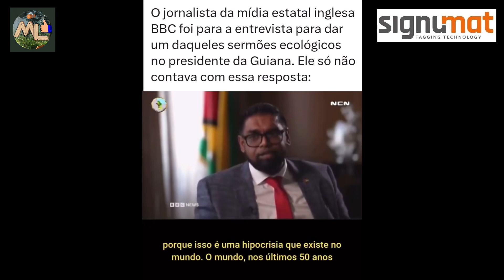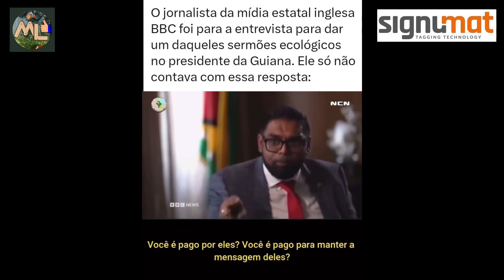Resposta do Presidente da Guiana sobre meio ambiente.